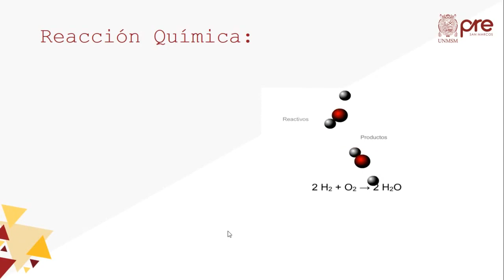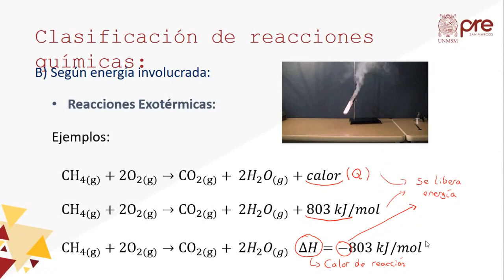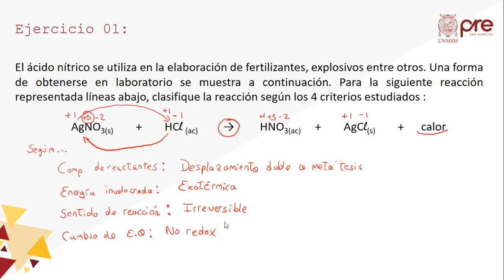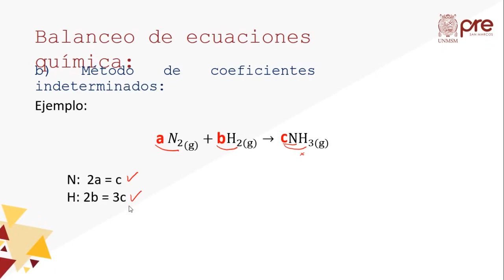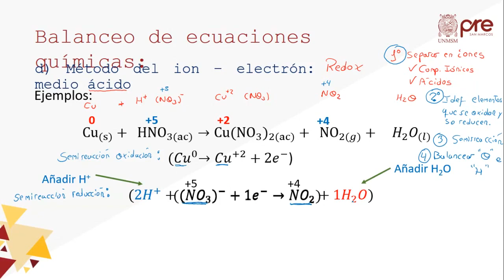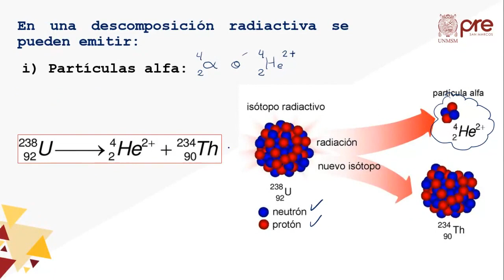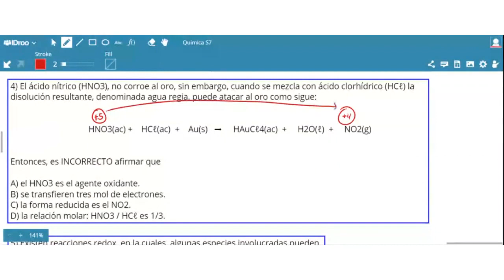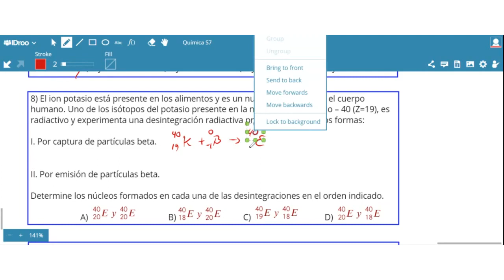✅ PRE SAN MARCOS 2020 I / Química semana 7 / Reacciones químicas